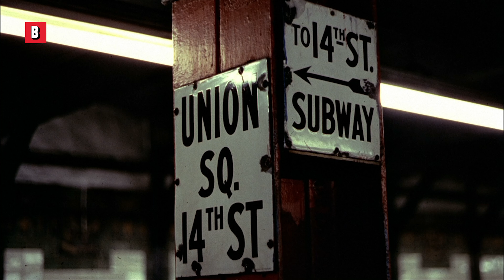Las chicas están armadas y son peligrosas | Los guerreros | Clip en Español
¡Estas chicas no son solo chicas, son una pandilla! ¡¡y quieren matar a los guerreros como todos los demás en esta película!!
Título de la película : Los guerreros